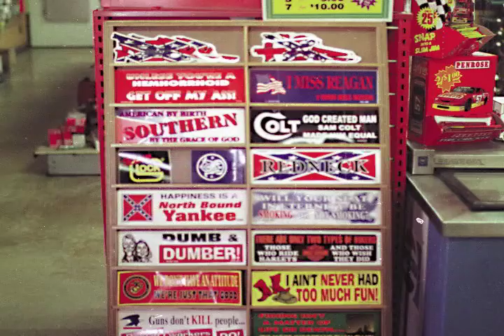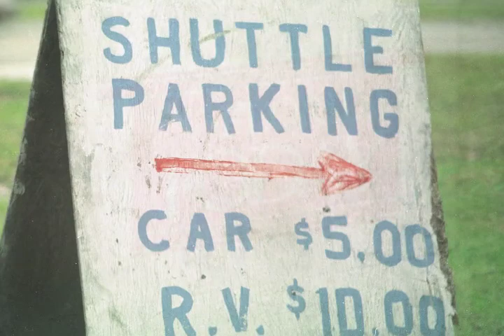NAKED LAUNCH (1997)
Photographer Spencer Tunick used a University of Central Florida theater student and the launch of the space shuttle Columbia as subjects of his Florida entry of his "Naked States" tour.
— photographs b/ dave hogerty (OriginalNoise.Org)